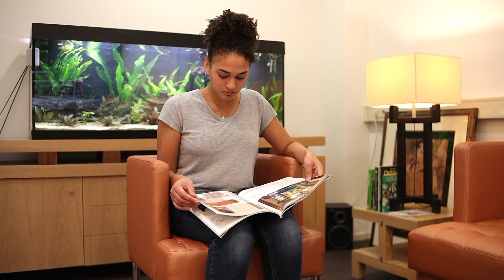RTL4 De Beste van Nederland - KIES voor Mondzorg onder Narcose